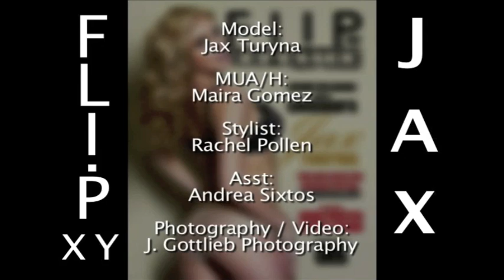Model Jax Turyna - Flip XY Magazine Photoshoot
Photo shoot with model Jax Turyna